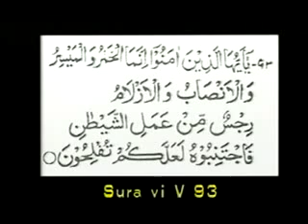Ahmad Deedat: Jesus (A.S.) Geliebter Prophet des Islam Teil 7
Sura 31 Luqman

29. Siehst du denn nicht, daß Allah die Nacht in den Tag eindringen und den Tag in die Nacht eindringen läßt und die Sonne und den Mond dienstbar gemacht hat - ein jedes läuft auf eine festgesetzte Frist zu -, und daß Allah dessen Kundig ist, was ihr tut?
30. Dies, weil Allah die Wahrheit ist und weil das, was sie anstatt Seiner anrufen, das Falsche ist und weil Allah der Erhabene, der Große ist.
31. Siehst du nicht, daß die Schiffe durch die Gunst Allahs auf dem Meer fahren, damit
Er euch etwas von Seinen Zeichen zeigt? Darin sind wahrlich Zeichen für jeden
sehr Standhaften und sehr Dankbaren.
32. Und wenn Wogen wie Schattendächer1 sie überdecken, rufen sie Allah an, (wobei
sie) Ihm gegenüber aufrichtig in der Religion (sind). Wenn Er sie nun ans Land
errettet, zeigen einige von ihnen ein gemäßigtes Verhalten2. Und Unsere Zeichen
verleugnet nur jeder sehr Treulose und sehr Undankbare.
33. O ihr Menschen, fürchtet euren Herrn und habt Angst vor einem Tag, an dem weder ein Vater etwas für sein Kind begleichen kann, noch ein Kind für seinen Vater etwas wird begleichen können. Gewiß, Allahs Versprechen ist wahr. So soll euch das diesseitige Leben nicht täuschen, und nicht täuschen soll euch hinsichtlich Allahs der Täuscher.
34. Gewiß, Allah (allein) besitzt das Wissen über die Stunde, läßt den Regen
herabkommen und weiß, was im Mutterleib ist. Niemand weiß, was er morgen
erwerben wird, und niemand weiß, in welchem Land er sterben wird. Gewiß, Allah
ist Allwissend und Allkundig.

1 Auch: wie Berge von Wolken.
2 D.h.: Gerechtigkeit und Treue gegenüber Allah; oder: nehmen einige eine mittlere, d.h., eine
zwischen Glauben und Unglauben hin und her schwankende Haltung ein.